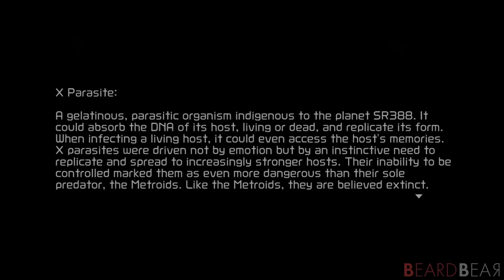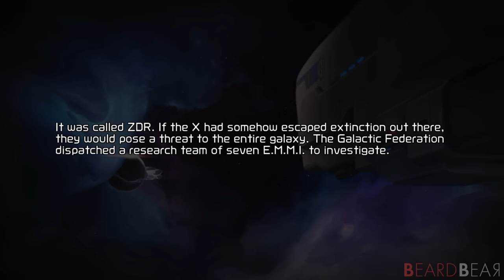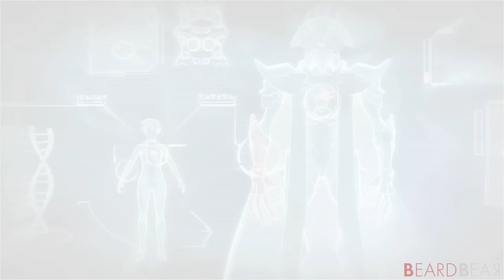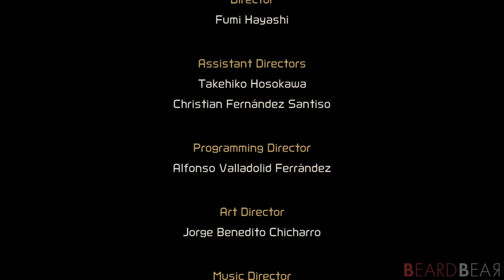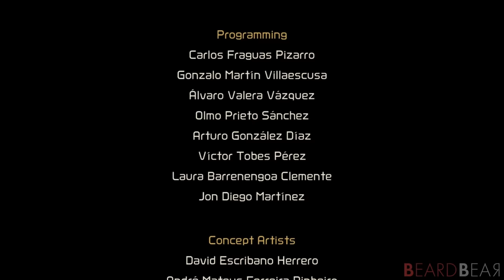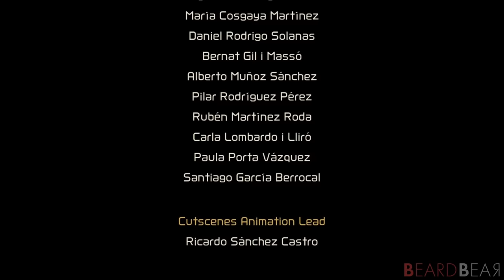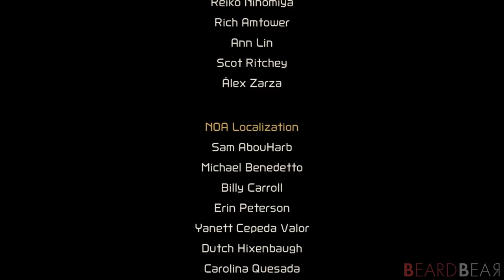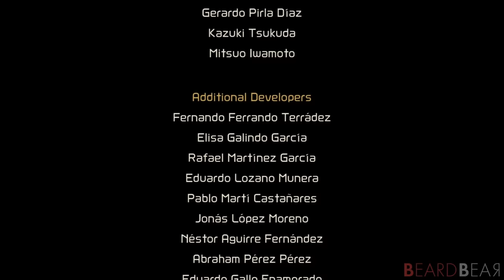Metroid Dread - All Cutscenes The Movie HD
Metroid Dread - All Cutscenes The Movie HD. This video shows you all Cutscenes, Ending & Credits of Metroid Dread for Nintendo Switch.

►Timecodes
00:00:00 - Story Recap
00:03:05 - Intro
00:06:49 - ADAM Update #1
00:08:39 - Melee Counter Tutorial
00:08:49 - E.M.M.I & Central Unit #1
00:10:33 - E.M.M.I Zone
00:10:51 - White E.M.M.I encounter
00:11:19 - ADAM Update #2
00:12:47 - Central Unit
00:12:59 - ADAM Update #3
00:14:10 - E.M.M.I & Central Unit #2
00:15:08 - Corpius
00:16:59 - ADAM Update #4
00:18:30 - Green E.M.M.I encounter
00:19:00 - ADAM Update #5
00:20:09 - Yellow E.M.M.I encounter
00:20:21 - E.M.M.I & Central Unit #3
00:21:08 - Varia Suit
00:21:37 - Kraid
00:23:17 - ADAM Update #6 & #7
00:24:23 - Flash Shift
00:24:51 - E.M.M.I & Central Unit #4
00:25:38 - Pulse Radar
00:26:09 - Chozo Story
00:31:50 - ADAM Update #8
00:32:26 - Drogyga
00:33:13 - ADAM Update #9
00:34:03 - Elun Entrance
00:35:06 - X-Parasite encounter
00:35:18 - Chozo Soldier
00:35:54 - X-Parasites escaping
00:36:21 - E.M.M.I's reactivated
00:37:06 - ADAM Update #10
00:37:44 - E.M.M.I & Central Unit #5
00:38:31 - ADAM Update #11
00:39:22 - Gravity Suit
00:39:51 - ADAM Update #12
00:40:29 - Frozen Artaria
00:40:48 - ADAM Update #13
00:41:36 - Experiment No. Z-57
00:43:24 - ADAM Update #14 & #15
00:44:40 - E.M.M.I & Central Unit #6
00:45:26 - Samus' Metroid Power
00:46:15 - E.M.M.I & Central Unit #7
00:47:49 - ADAM Update #16
00:48:28 - Elite Chozo Soldier
00:48:50 - Final Boss & Ending
00:56:15 - Credits
01:01:06 - Ending Screen

►Game Information:
▪ Title: Metroid Dread
▪ Developer: MercurySteam, Nintendo EPD
▪ Publisher: Nintendo
▪ Platform: Switch
▪ Genre: Action-adventure
▪ Playtime: 8+ hours